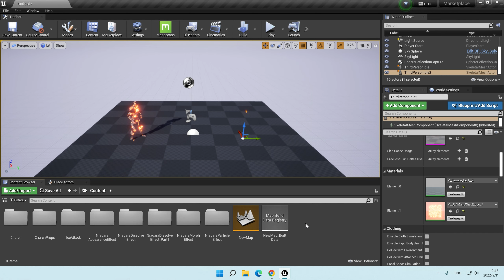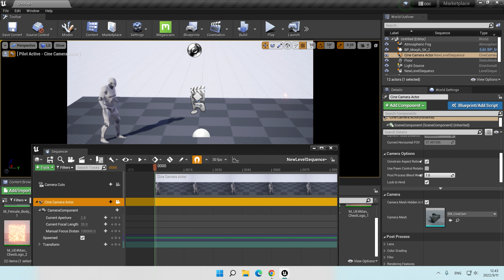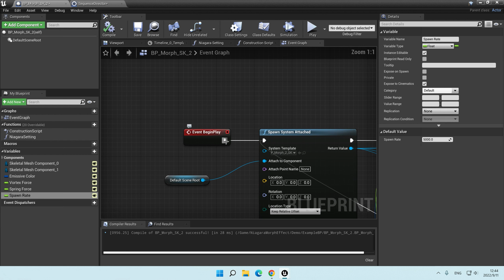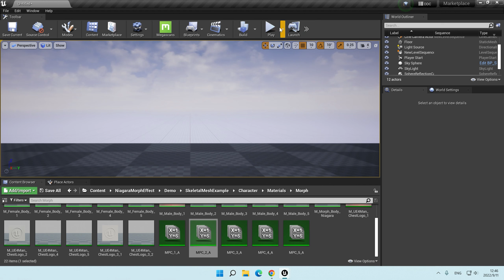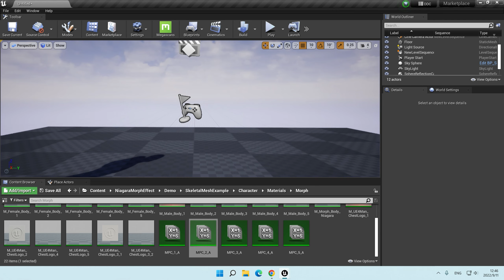UE4 Use Niagara Morph Effect in Sequencer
I'm not very good at Sequencer, so if you have a better way, please comment, thank you!